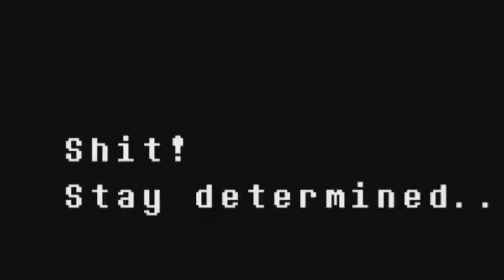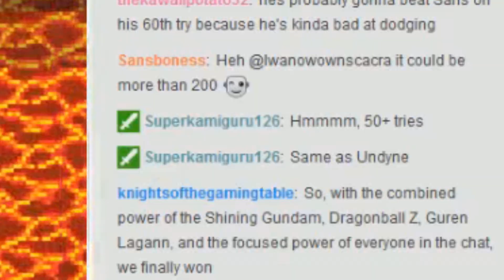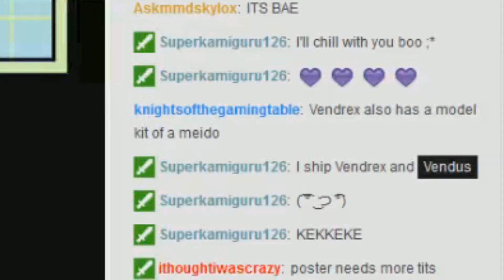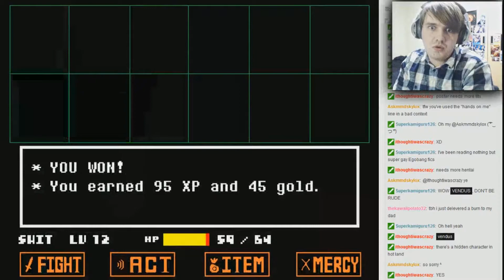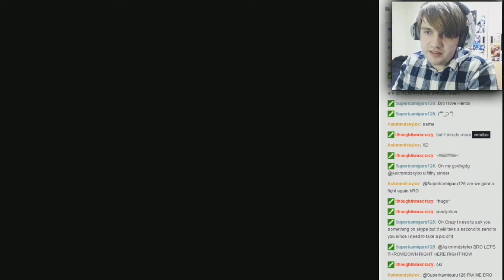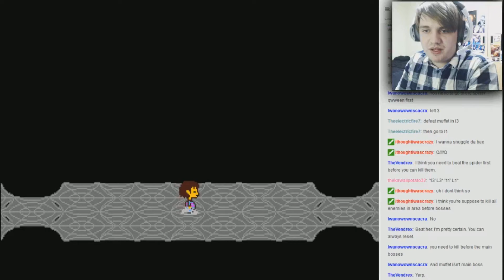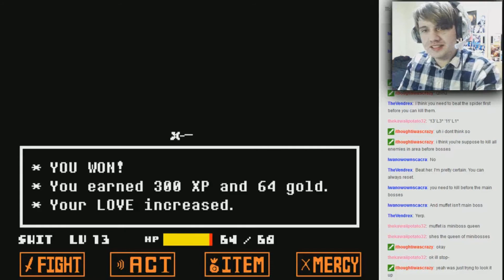UNDERTALE GENOCIDE | M̓̓̂U͔̓̏F̼̓ͩF̰̈̓E̅̓ͯT̨̓ͣ |̸᷇̓ #30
W͔͈ͤH̷͔͔O̱͔ͦ G͏̶͔A̘͔̣V̴͔̕Ę̷͔ Y͏͔̎Ó͔̓U̷͔͡ P͕͔̯E͎͔͎R͔̪ͭM͔̹᷄I͔̿̏S̬͔̣S͔̈́͆I᷊͔̪O͔᷊ͥN̶̮͔